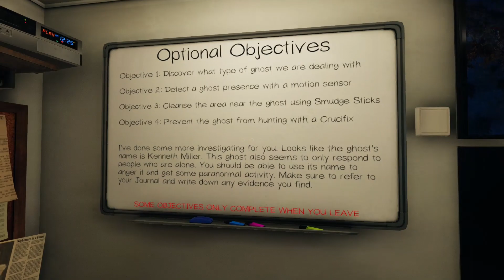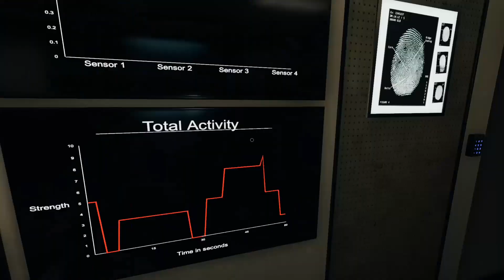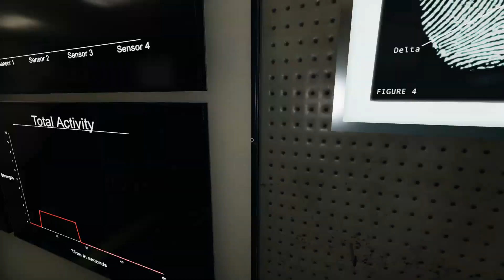Phasmophobia ASMR Episode 49! Kenneth Miller~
Hello and welcome back! Today we visit Maple Lodge to check out the phantom of Kenneth Miller! Thank you very much for watching and I hope you enjoy~
(Today's intro is a little experimental so this only applies to the second half. First person to guess what I'm tapping in the intro gets their comment pinned! One guess per person, no more guesses after a week)